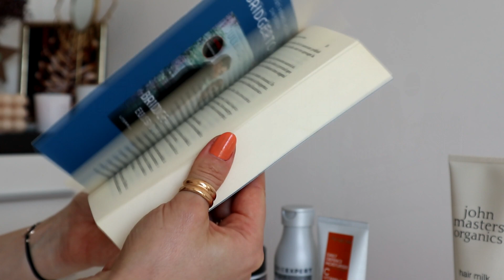preferatele lunii aprilie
Hello, hello, hop si eu cu clipul de preferate de aprilie, ca sa nu ratam luna. Azi am 10 produse preferate, neintentionat, dar sunt produse pe care le-am folosit obsesiv in aprilie si care imi plac tare mult. Avem creme, geluri, produse pentru par si neaparat parfumuri, pentru ca am 2 obsesii luna aceasta. Ambele sunt nou intrate in colectia mea, insa sunt parfumuri ce imi plac extrem de mult pentru aceasta primavara.

Va las aici links spre produse, daca v-au atras atentia si vreti mai multe detalii despre ele:

Unt de corp Vanilla Caramel - aveti si codul de reducere RP5 pentru 5% reducere in cosul de cumparaturi

Am gasit ceva similar cu acel Magnesium Silver pe care il folosesc eu, tot de la L'Oreal

il gasiti la minutul 2:28 in clipul in care povestesc despre el.

🌞 BABA YAGA (am si cod permanent de discount RALUCA5 - ce va aduce 5% reducere la tot cosul de cumparaturi)